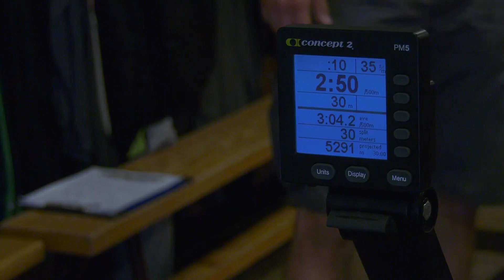Csillaghegyi Általános Iskola 2023. évi sportnapja